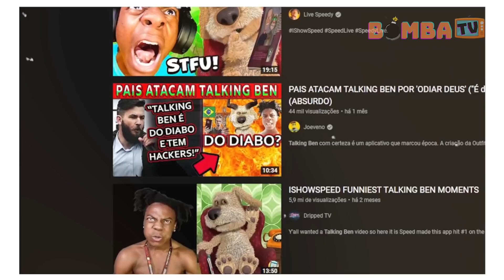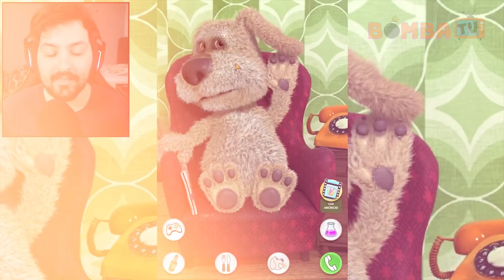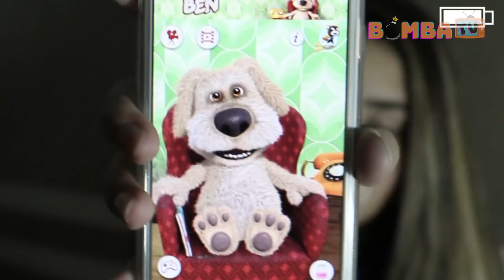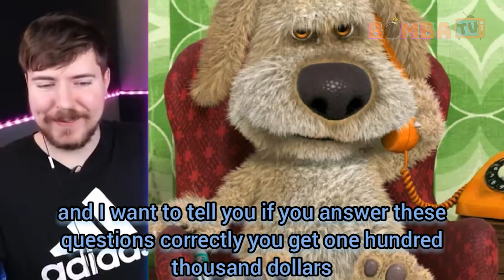7 YouTubers que encontraram TALKING BEN.EXE na Vida Real! (MrBeast, NightExtreme, Chuck)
Você já jogou o jogo Talking Ben? Febre da Internet nos anos de 2010, tornou-se assunto polêmico em 2013 ao descobrirem que existem hackers utilizando este jogo inofensivo para observar pessoas de 4 a 12 anos. Porém o jogo voltou à tona em 2022 ao outras pessoas denunciarem o jogo pelas mesmas atitudes, dizendo que o cachorro age de forma estranha. Por isso, hoje vocês verão sete youtubers como Mr Beast que falaram com Ben na vida real.

todas peças da ogef em: ogef.com.br